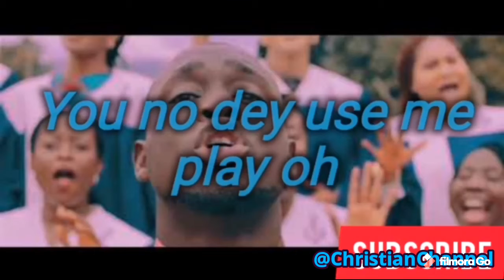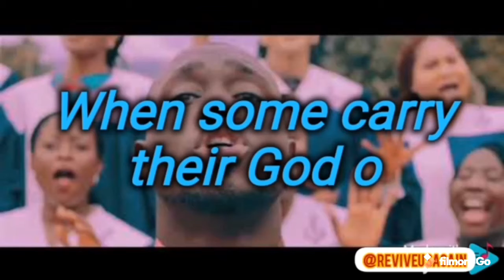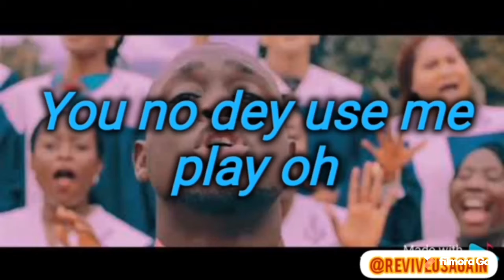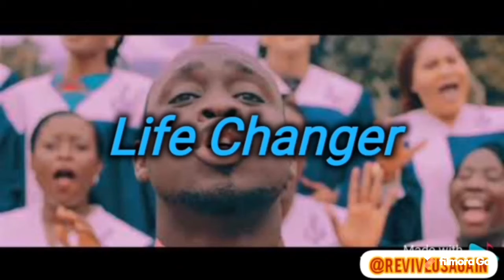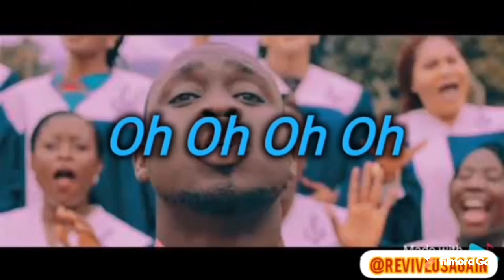Ema- you no dey use me play oh lyrics @Revive Us Again @Lord Revive Us Again @Christian Channel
Ema’s Hit song you no dey use me play oh. With lyrics